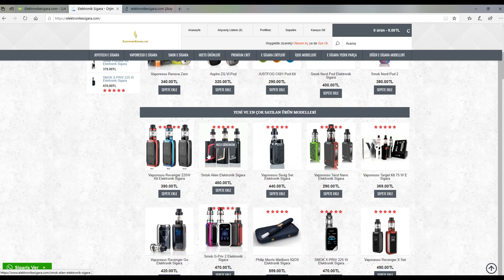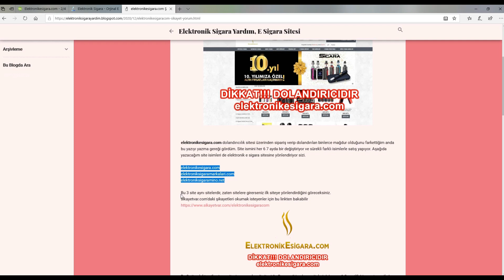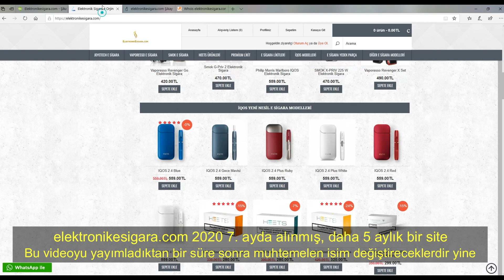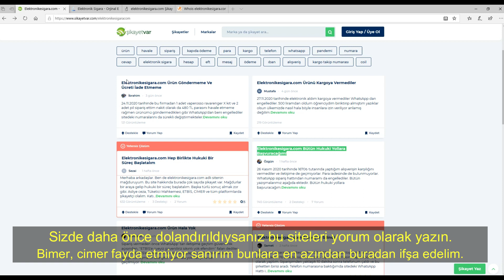elektronikesigara.com İFŞA, şikayet, yorum, Dikkat Dolandırıcı Elektronik Sigara Siteleri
(YORUMLARDA GÜVENİLİR SİTE İSTEYEN HERKESE TEK TEK CEVAP VEREMİYORUM, HERKESE DÖNÜŞ YAPACAK ZAMANIM OLMUYOR ANLAYIŞLA KARŞILAYIN. LÜTFEN AÇIKLAMALARI OKUYUN, SİZDEN ÖNCE YAZAN KİŞİLERİN YORUMLARINI OKUYUN. GÜVENİLİR SİTE İSTEYENLER İÇİN BURAYA BIRAKIYORUM, TEKRAR TEKRAR SORMAYIN GÜVENİLİR Mİ DİYE LÜTFEN. 'dur. EVET GÜVENİLİR, TEKRAR TEKRAR SORMAYIN ARKADAŞLAR LÜTFEN.)

elektronikesigara.com dolandırıcılık sitesi üzerinden sipariş verip dolandırılan binlerce mağdur olduğunu farkettiğim anda bu yazıyı yazma gereği gördüm. Site ismini değiştirip sürekli farklı isimlerle satış yapıyor. Aşağıda yazacağım site isimleri de elektronikesigara sitesine yönlendiriyor sizi.

elektroniksigaramino.net

Bunun gibi onlarca siteleri daha var. 1 2 saatlik bir araştırma ile bu 2 siteyi buldum sadece.

Elektronik sigara alacaksanız lütfen googleden siteyi araştırın ve referansları olan siteleri tercih edin.

Bu 2 site aynı sitelerdir, zaten sitelere girerseniz ilk siteye yönlendirdiğini göreceksiniz.
sikayetvar.com'daki şikayetleri okumak isteyenler için bu linkten bakabilir.

Gece saat 3'te işimi gücümü uykumu bırakıp bu yazıyı yazdım, eğer araştırmadan bu siteden ürün alıp dolandırılan varsa daha birşey demiyorum. Ne alırsanız alın nereden alırsanız alın, aldığınız sitenin güvenilir ve referansları olan bir site olduğuna emin olun lütfen.

Helal kazancınızı bu dolandırıcılara kaptırmayın.

Bu metin aşağıdaki siteden alındı.

elektronikesigara yorum
elektronik sigara yorum
elektronikesigara yorumları
elektronikesigara dolandırıcı
elektronikesigara şikayet
elektronik e sigara yorum
elektronikesigara şikayetleri
elektronik e sigara şikayet